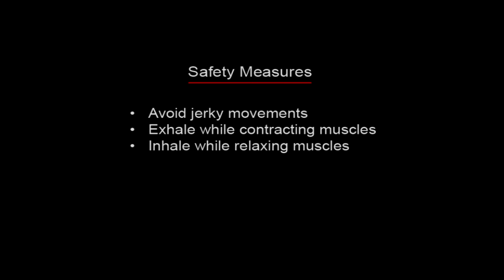ABDOMINALS (OBLIQUES) - Side Jack Knife Crunches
ABDOMINALS (UPPER & LOWER) - Jack Knife Crunches

Jack Knife Crunches in an excellent abdominal exercise involving the entire abdominal muscles. Lie flat on your back on a flat surface with your arms stretched overhead. Raise your legs, trunk and arms simultaneously to balance on your hips, bringing your arms forward as though attempting to grasp your ankles. Return in a controlled way to the start position to avoid injury.
Remember to breathe, exhaling as you reach toward the toes; inhale returning to the start position.

Keep training.